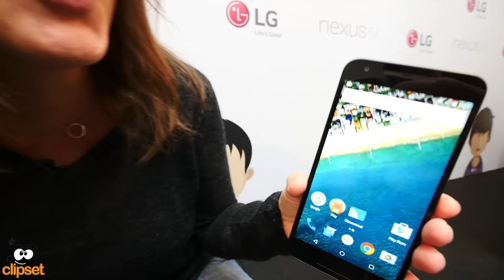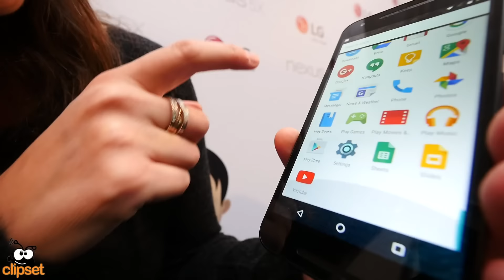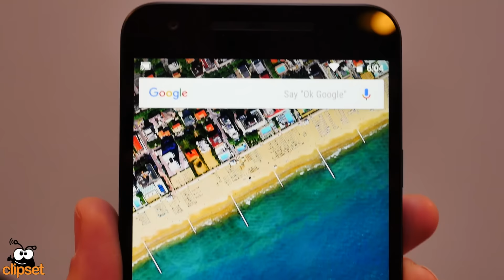Nexus 5X by LG preview en español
Google ha escogido a LG para fabricar su nuevo Nexus básico para el 2015. Es el Nexus 5X y cuenta con unas cuantas novedades interesantes como el escáner dactilar trasero, el procesador hexacore o la cámara de 13 Mlx con fotodiodos de gran tamaño. La pega es que el precio es casi 100 euros mas caro en Europa que que EE.UU. lo cual lo saca fuera de la sección de gangas.